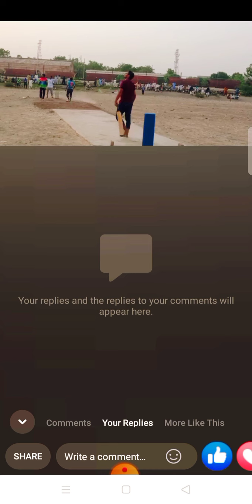16 Ballas 76 runs chase kamal bating junaid and sakhel